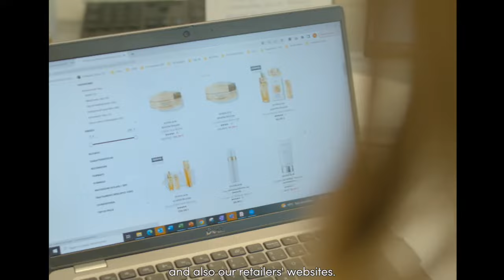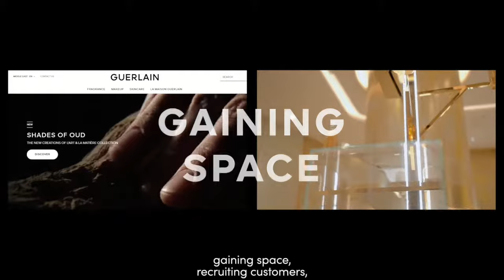House of Wonders: E-Retail Manager | GUERLAIN